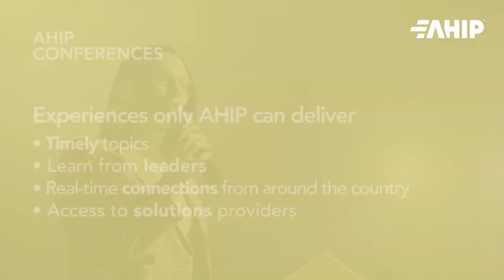AHIP Professional Development